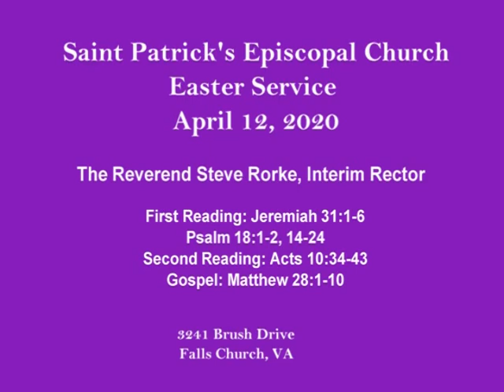Easter Service April 12 2020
St. Patrick's Easter service with Thou Art Gone Up On High from Messiah by Handell with soloist Wesley Diener, Baritone, and  pipe organ piece, Toccata from Symphony No. 5, by CM Widor, with Mariko Hiller.